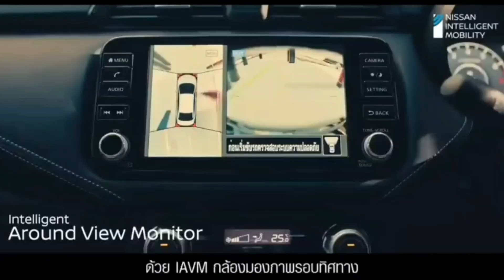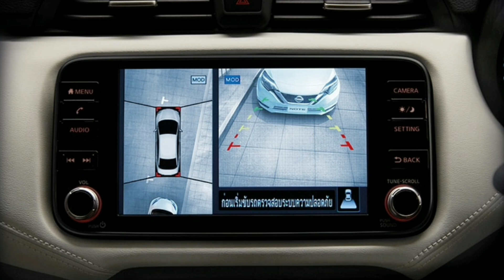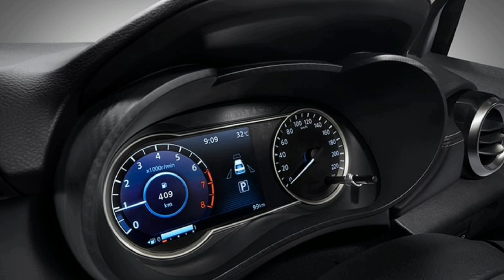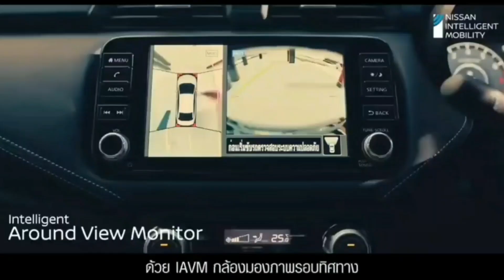Nissan Almera 1.0 TURBO (MY 2022) เตรียมเปิดตัว 23 มีนาคม 2565 นี้แน่นอน!!! และมี Option เพิ่ม.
Nissan Almera 1.0 TURBO (MY2022)
มีให้เลือก 2 รุ่นย่อย คือ SPORT TECH V / SPORT TECH VL เครื่องยนต์เบนซิน 3 สูบ ขนาด 1.0 ลิตร หรือ 999 ซีซี. พ่วงด้วยเทอร์โบ ให้กำลังสูงสุด 100 แรงม้า ที่ 5,000 รอบ/นาที  แรงบิดสูงสุด 152 นิวตันเมตร ที่ 2,400 – 4,000 รอบ/นาที  จับคู่กับเกียร์อัตโนมัติ X Tronic CVT พร้อมขับเคลื่อนล้อหน้า รองรับน้ำมันสูงสุด E20 และความจุถังน้ำมันสูงสุด 35 ลิตร

ไฮไลท์ความเปลี่ยนแปลงใน Nissan Almera MY2022  มีดังนี้
- กันชนหน้า ดีไซน์ใหม่ เหมือนรุ่น SPORT TECH
- ล้ออัลลอย ขนาด 15 นิ้ว ดีไซน์ใหม่
- ไฟ Daytime Running Light แบบ LED
- ระบบเปิด-ปิด ไฟหน้าแบบอัตโนมัติ
- หน้าจอเครื่องเสียง ระบบสัมผัส Touch screen ขนาด 9 นิ้ว
- เครื่องเสียงรองรับ Android Auto
- ถุงลมนิรภัยด้านข้าง 2 ตำแหน่ง สำหรับรุ่น EL
- ม่านถุงลมนิรภัย 2 ตำแหน่ง สำหรับรุ่น V
- เบาะนั่งหุ้มด้วยหนัง สำหรับรุ่น V / VL

สีตัวรถ ภายนอกมีให้เลือก 2 แบบ คือ
สีขาวมุก หลังคาดำ Storm White / Black Roof
สีเทา หลังคาดำ Gun Metallic / Black Roof

สำหรับ Option ของ Nissan Almera
- ระบบกุญแจ Smart Keyless Entry
- ปุ่มสตาร์ทเครื่องยนต์ Push Start
- ระบบเตือนมุมอับสายตา BSW
- ระบบเตือนเมื่อมีรถตัดผ่านขณะถอยหลัง RCTA
- ระบบช่วยเตือนก่อนการชนด้านหน้า FCW
- ระบบเบรกอัตโนมัติ ทั้งบุคคล และ ยานยนต์ IEB
- ระบบช่วยเบรกฉุกเฉินอัจฉริยะ AEB
- ระบบตรวจจับวัตถุและบุคคลรอบคัน MOD
- กล้องมองภาพรอบทิศทาง 360 องศา AVM
- ถุงลมนิรภัย 6 ตำแหน่ง (คู่หน้า – ด้านข้าง – ม่านนิรภัย)

ติดต่อเช่ารถ Private Car Rent ได้ที่ :
m.me/CarRentCarNong